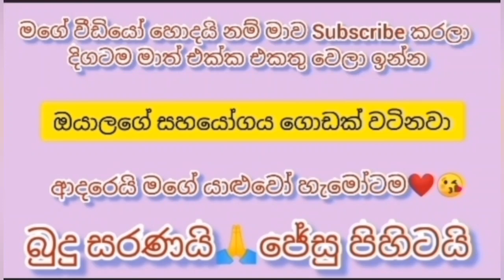Suzuki jeep for sale | Van car bike for sale | vehicle for sale in Sri Lanka | ikman.lk vehicle